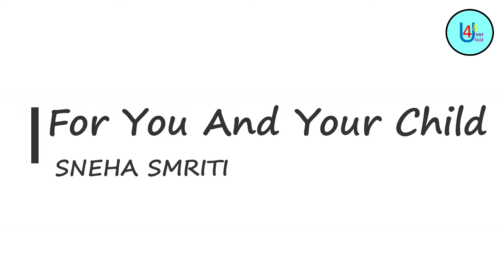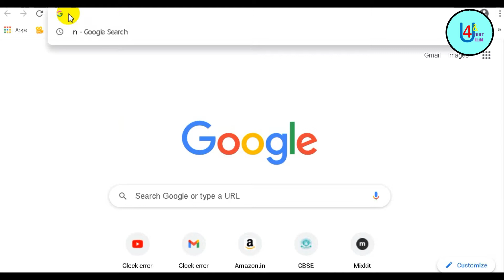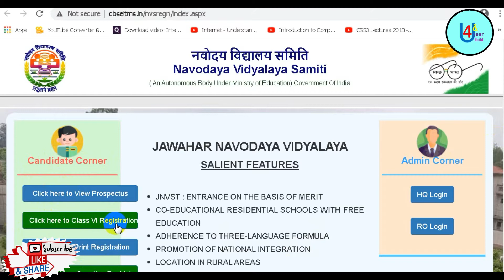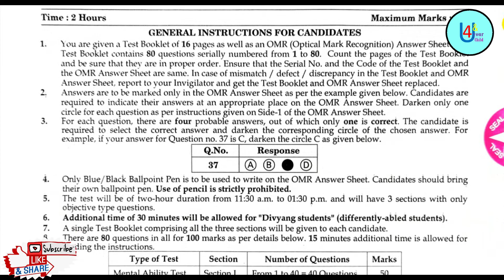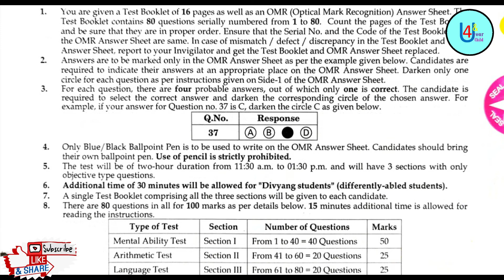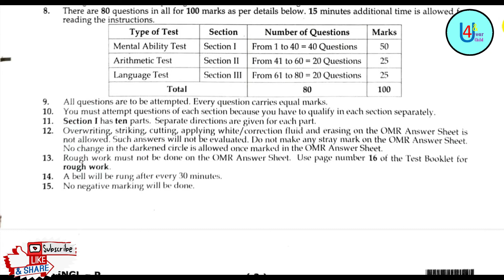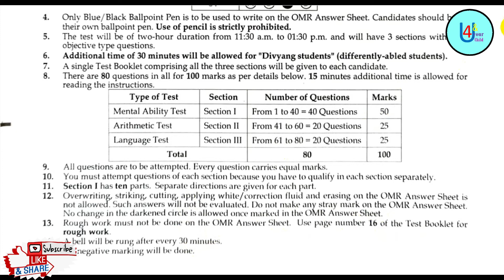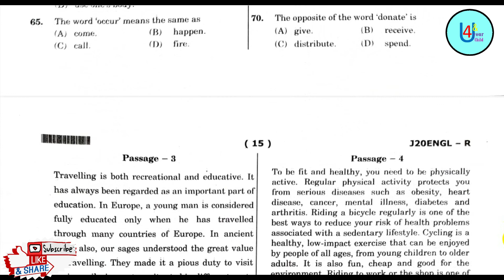Navodaya Vidyalaya Admission II Class 6 last Year Question Paper & Important Tips to Clear Exam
Jawahar Navodaya Vidyalaya Entrance Test Class IX Admission solved paper & Practice set Book In English

Rashtriya Indian Military College Admission Test For Class VIII All india Entrance Examination With Solved papers

Rashtriya Military School Admission Test Guide for (6th) Class VI

Rashtriya Indian Military College RIMC Admission Test for Class VIII

Best Budget Microphone

This channel gives  information on different topics related to Schools, College, Admissions process, Entrance test syllabus , Education latest news , Parenting , Easy video lectures with worksheets on  different subjects , English , Math,  Social Science , G.K and Daily use English sentences .